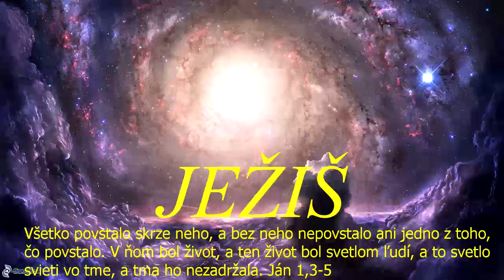Skupinka CB v ZH - 14.10.2021 - a - chvály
Skupinka CB v ZH - 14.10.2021a - chvályB